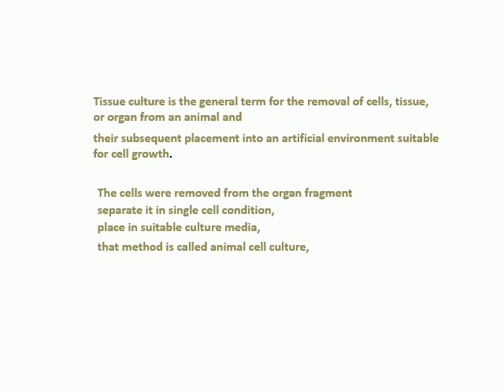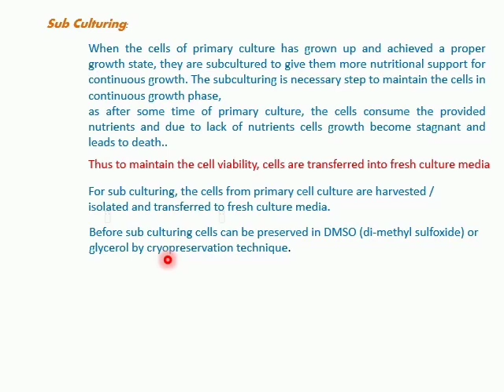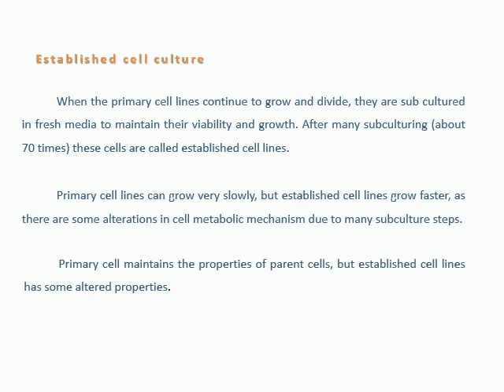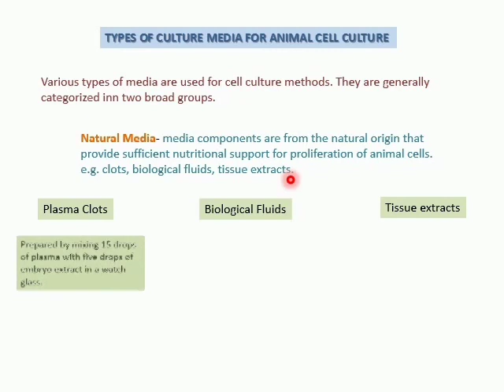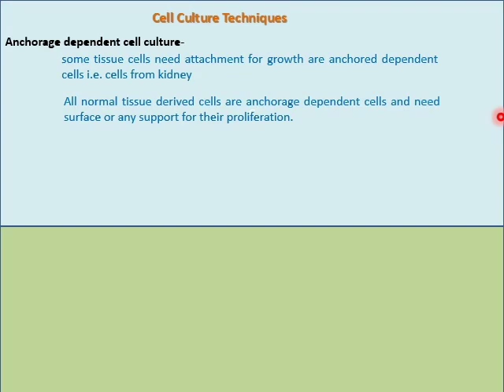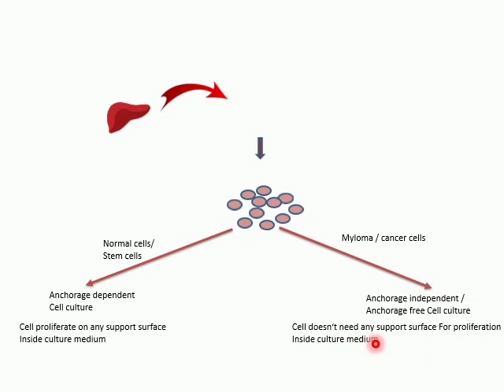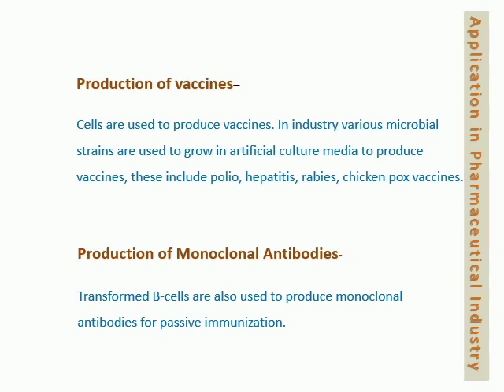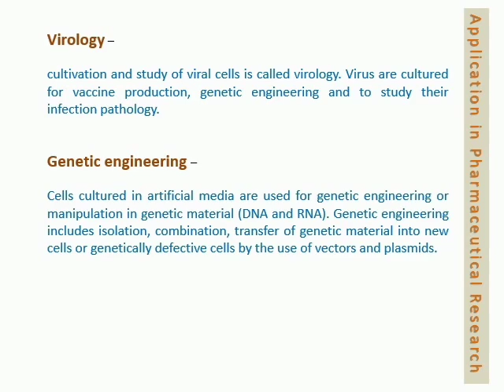Animal Cell Culture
Animal Cell Culture is an sophisticate technique. In this video we explain this technique with some basic knowledge about animal cell culture types, about various culture medias employed in this and establishment of cell culture and various applications in pharmaceutical industry and research.